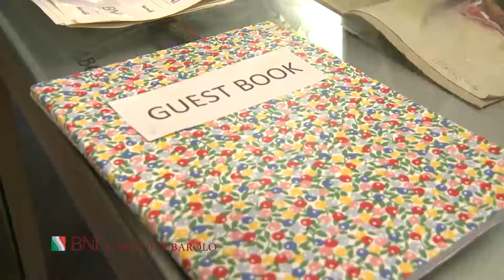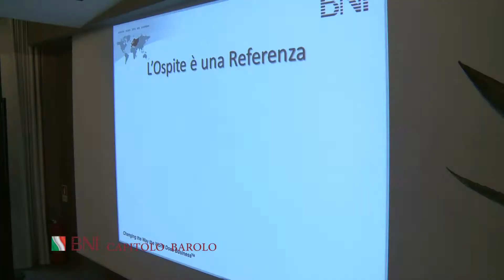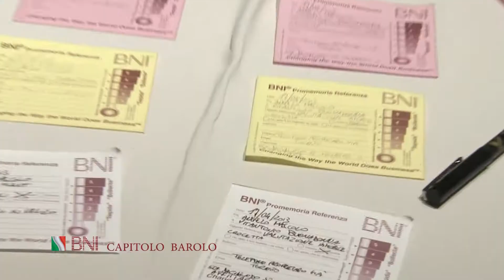BNI Italia Video BNI Barolo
Video terzo classificato al Video Contest BNI Italia "Il mio Capitolo BNI"